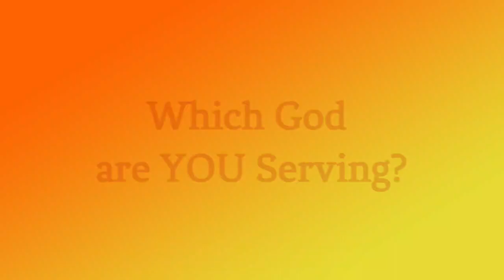Which God are you Serving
As Pastor Day continues the Expository Study on the Book of Romans the discussion is on, "which God are you Serving.  Christians would say they are serving the Lord Jesus Christ but do their actions demonstrate that?